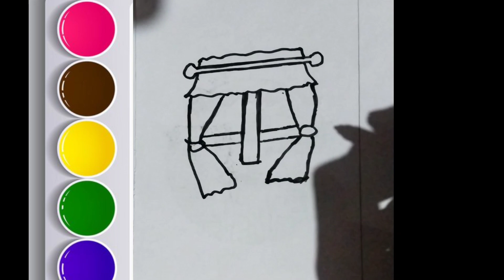Windows curtains🏩 Drawing for kids I toddlers I easy drawing for kids curtains I howto draw curtains